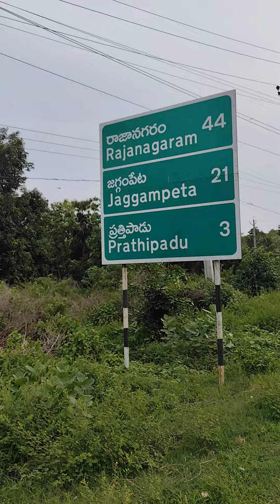dharmavaram cold storage metirial stock godown storage video map digital status Telugu